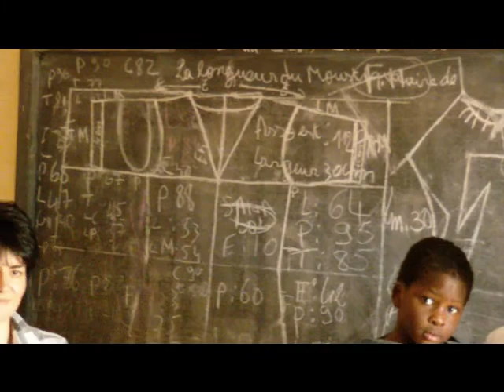"Unsere" Schneiderinnen nach zwei Jahren Ausbildung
Die zehn jungen Frauen in dem von Bufamaschu finanzierten Atelier und während der Entlassfeier einen Tag später. Sie führen selbst geschneiderte Kleider vor.